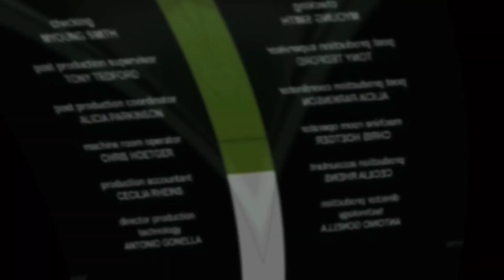I hate the G major 91 139 POWERS MORE